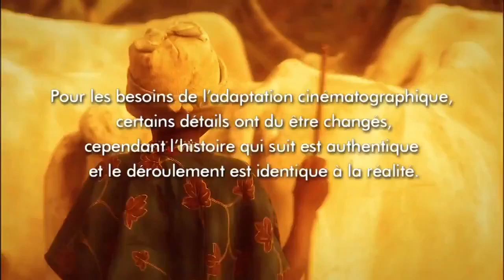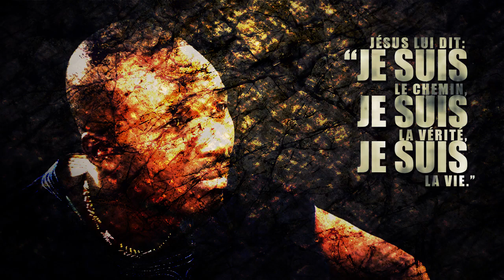Un musulman rencontre Jésus-Christ | FILM COMPLET en Français